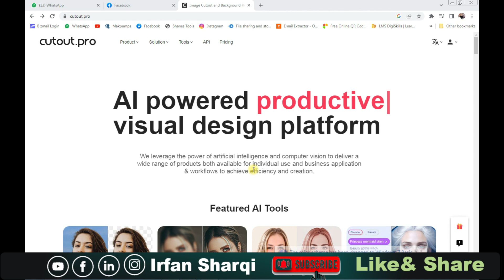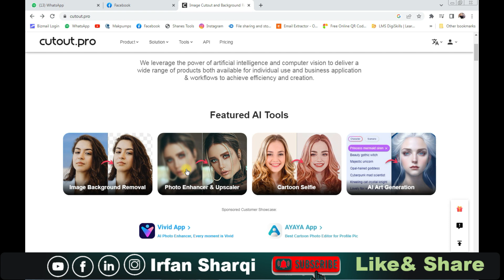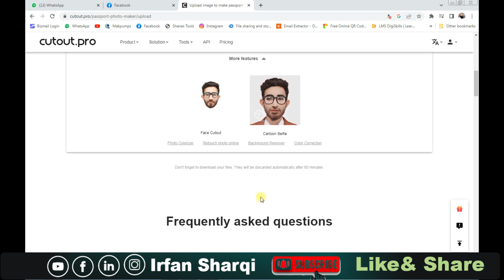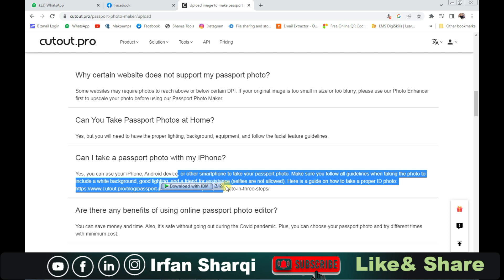AI Tool Passport Photo Maker Online - Passport Photo - Passport photo Background Remove from photo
passport photo online
passport photo size
blue background passport photo online
passport size photo malaysia online free
Pakistani passport size photo maker online free